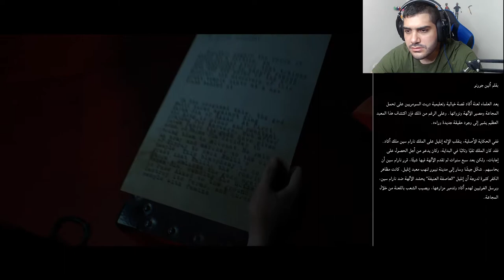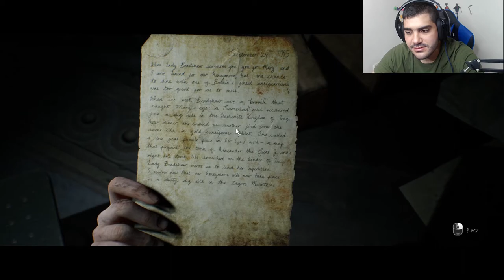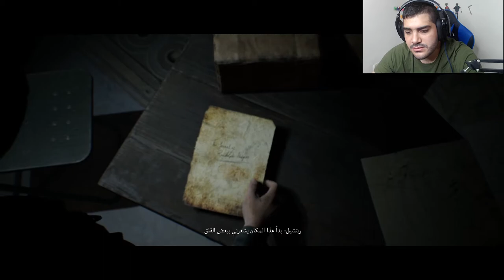اصعب اختيار 💔 | House of Ashes #2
شكراً للمشاهدة  ❤️

اذا حاب تدعمني مادياً للتطوير من القناة ❤️
بتشرفوني على

الي تحت ليس مهم

ديمو house of ashes بندريتا,
بندريتا لعبة house of ashes,
house of ashes تختيم بندريتا,
house of ashes تختيم ملزلز,
ملزلز house of ashes 2